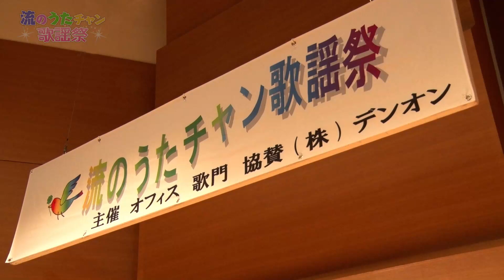流のうたチャン歌謡祭【第7回】 久保庭護 「つなぎ酒」